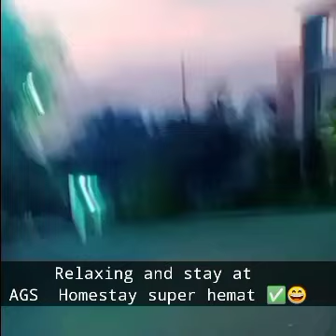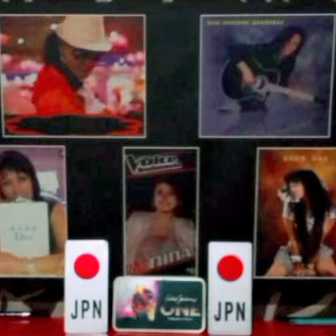suratcintauntukstarla - Bali RiRien's Day ❤-Nina The Voice ft Fransisca Cover, AGS Homestay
Surat Cinta untuk starla, It's a Rien's Big Day ❤
cover by
Nina Yunken the voice ft Fransisca cover,
Lasoges in Kuta Bali at night,
Video diupload " Secara tak sengaja"  saat Ultah Mamanya " Dhika Kencrung" 😄😍😍❤
It's A Rien's Day ❤ in Bali, congratulations 😍😄
Dan Enak banget dengerin mereka nyanyi ✅

Puji syukur Bali sudah sangat ramai lagi,
Benar benar pulih,
Lasoges sempat di Legian 2020 pas covid, ampun Legian streets bagai kota mati saat itu, omg

So we are so happy to see this street again,
Btw Nina and Fransisca kedua nya bersaudara dan penyanyi ngetop di youtube 👇
dgn lagu terfavorit, I'm yours milk Jason Mraz,